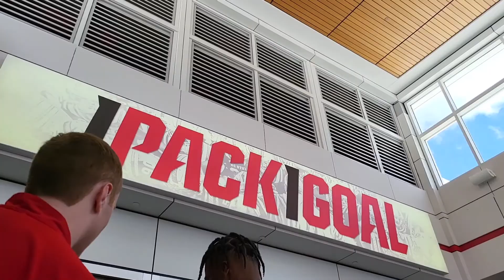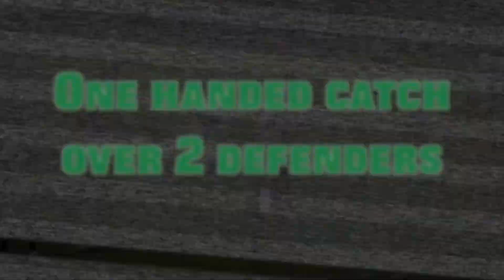NC State Football Recruiting visit w/Class of 2023 Top Prospect Larry Pickett Jr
NC State Football Recruiting visit with Class of 2023 Top Prospect Larry Pickett, Jr of Enloe High